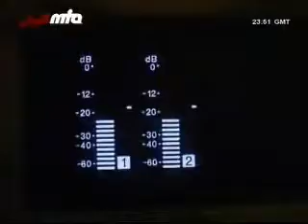MUslim Televison Ahmadiyya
MTA